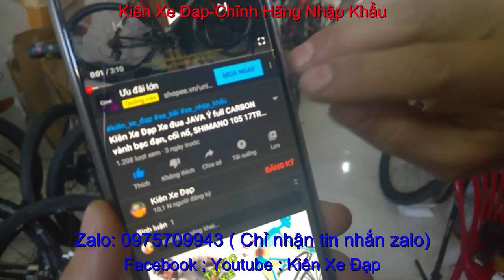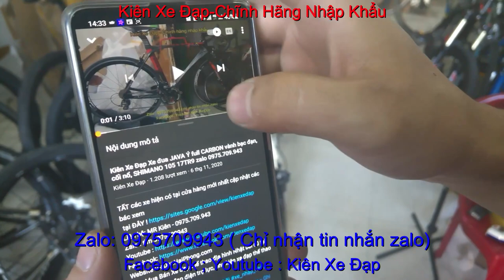Kiên Xe Đạp địa hình GIANT XTC 820 giá SOLD zalo 0975709943